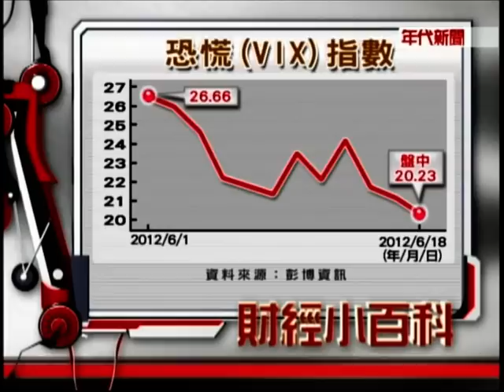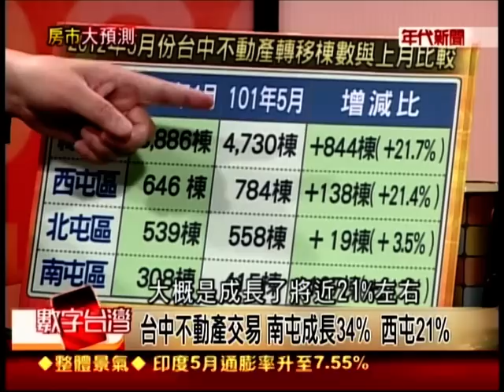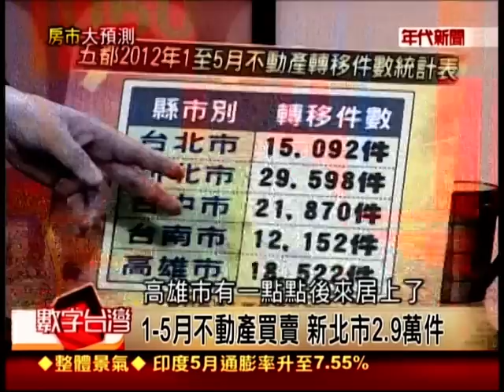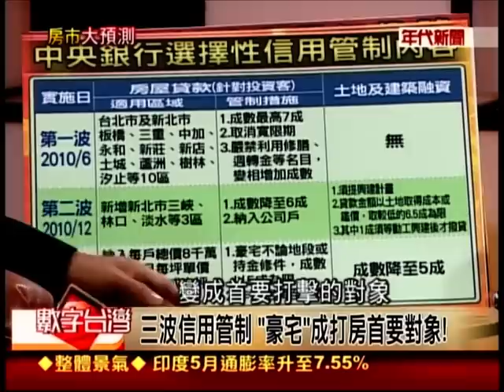數字台灣 謝金河 賴正鎰 顏炳立 房市大預測 428 2